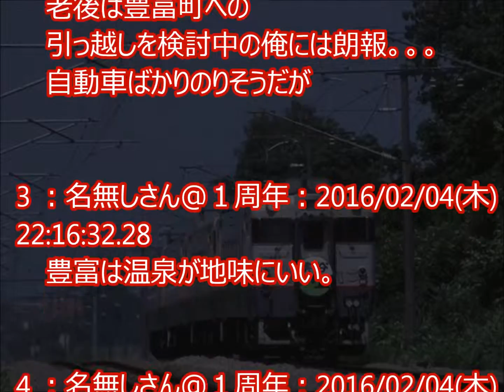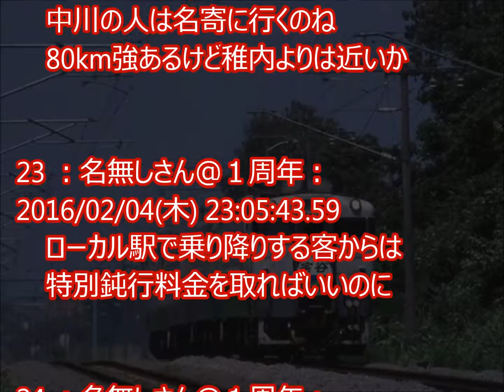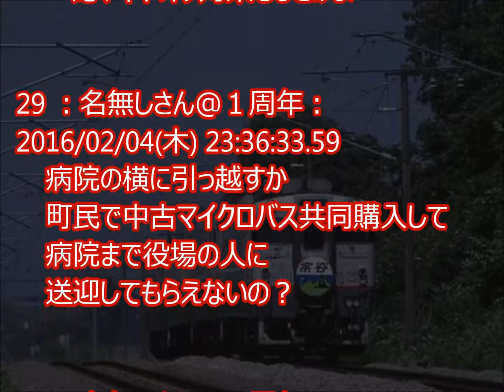JR北海道１０円プラスで特急乗車可能に？②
掲載元→２ちゃん
(関連情報はリンク先でご覧ください)
※転載させていただき、ありがとうございます。

【関連動画：鉄道】
京急ラブトレイン、バレンタインデーやホワイトデーに合わせ相合席を設定。
京王電鉄、小田急電鉄、東急電鉄、京急電鉄、　相模鉄道なぜ差がついたのか…慢心、環境の違い
豪華寝台列車クルーズトレインお目見え！車両製造費は５０億円を超える。
京王線が雪で遅延。混雑でホームに入れず。京王の対応は間違っていたのか？！
熊本電鉄「青ガエル」電車、絶滅へ　最後の1両、2月引退　渋谷駅前の電車
グレッシャー・エクスプレスマッターホルンどれだけ電車好きなの、スイス人！

    電車 乗り換え
    電車 時刻表
    電車 イラスト
    電車 料金
    電車 遅延
    電車 事故
    電車 英語
    電車 定期代
    電車 夢占い
    電車 画像
    電車 アプリ
    電車 アナウンス
    電車 アイコン
    電車 案内
    電車 赤ちゃん
    電車 アンパンマン
    電車 あるある
    電車 暑い
    電車 網棚
    電車 アナウンス 英語
    電車 イラスト
    電車 飲食
    電車 イベント
    電車 イラスト 無料
    電車 隠語
    電車 犬
    電車 イラスト かわいい
    電車 イケメン
    電車 一目惚れ
    電車 イラスト フリー
    電車 運賃
    電車 運行情報
    電車 運転士
    電車 運行
    電車 運転
    電車 運転席
    電車 運賃 子供
    電車 wifi
    電車 運賃表
    電車 運行状況 関西
    電車 英語
    電車 映画
    電車 絵
    電車 絵本
    電車 駅
    電車 絵文字
    電車 エンジン
    電車 英語 アナウンス
    電車 英語 勉強
    電車 エクササイズ
    電車 遅れ
    電車 おもちゃ
    電車 落し物
    電車 音
    電車 折り紙
    電車 嘔吐
    電車 おもしろ
    電車 音楽
    電車 親指
    電車 お菓子